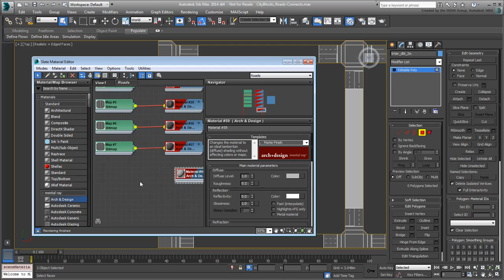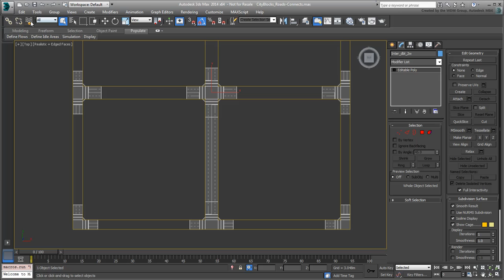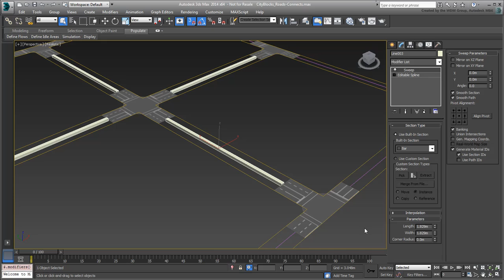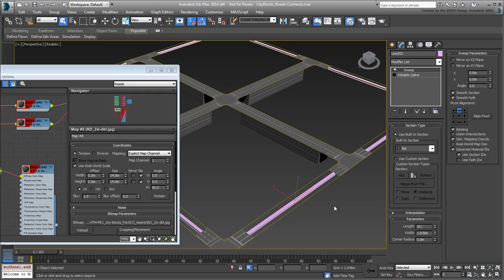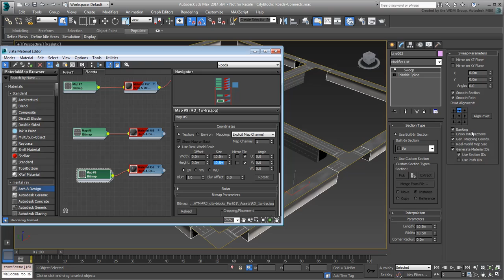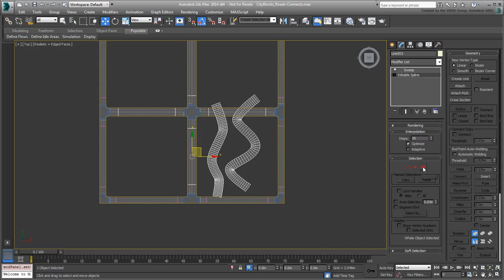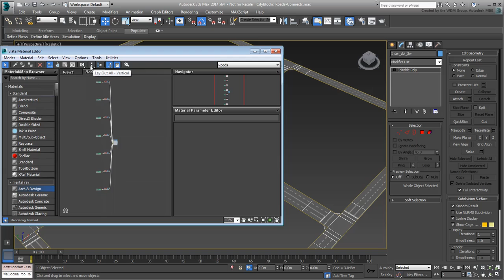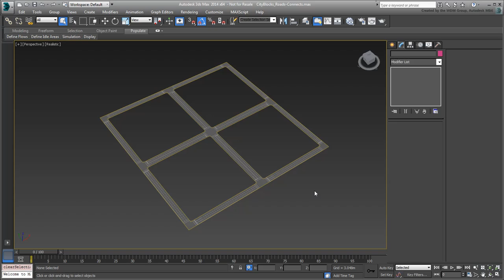3ds Max - Creating City Blocks - Part 6 - Connecting the Intersections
In this tutorial, you create the roads that connect the intersections together. You will explore a couple of different approaches and settle on one that yields an easier mapping workflow.
Level: Intermediate
Recorded in: 3ds Max 2014